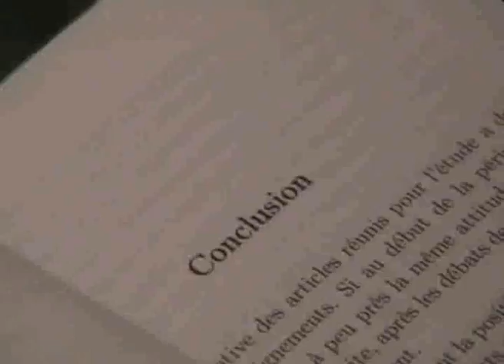Dialogue entre Islam et Philosophie avec Ismaël Ibouroi (partie 2)